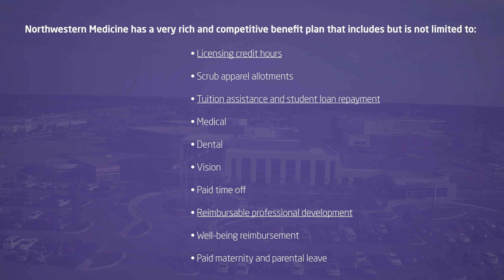NWM Delnor PCT RN Recruitment